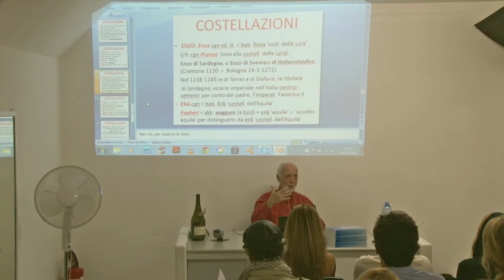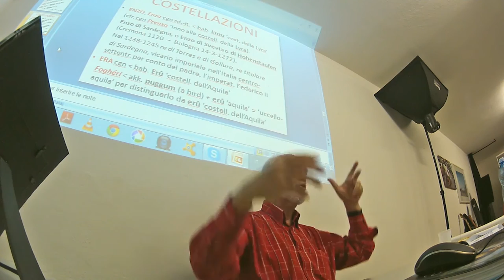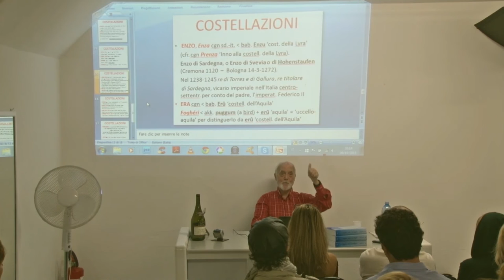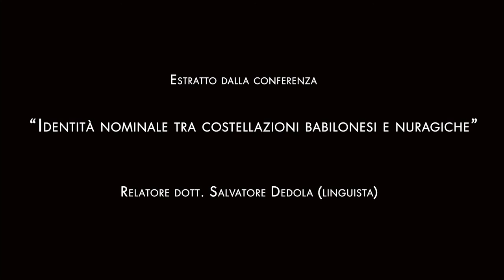Identità nominale tra costellazioni nuragiche e babilonesi - addendum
Gli ultimi minuti della conferenza "Identità nominale tra costellazioni nuragiche e babilonesi", del linguista Salvatore Dedola, tenutasi presso la sede dell'Associazione Culturale Honebu, Cagliari - 09/10/2015
Guarda la conferenza completa qui:
Per approfondimenti etimologici e altre info, consultare il sito di Salvatore Dedola
Riprese video: Francesco Orrù
Montaggio: Nicola Marongiu